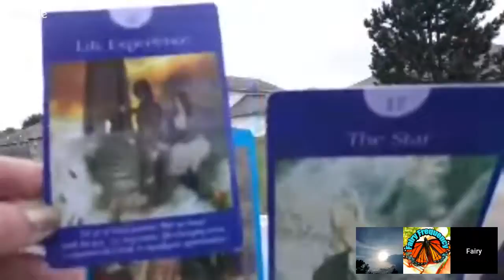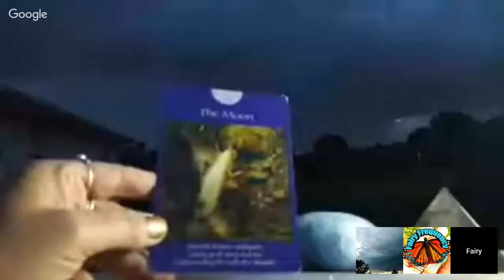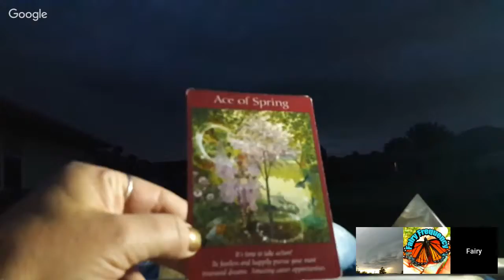Good Sisters Solstice Sky Show Timelapse Edition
Good Sisters Solstice Sky Show Timelapse Edition ...live streamed 6/21/18. Featuring special guest sister Tam Bear {

🎶Featuring "Maroon Clock" by Freedom Trail Studio

~Thank you for joining and relaxing with us today. We look forward to reading all of your amazing comments and resonating with your unique frequencies. You all are amazing and always appreciated! Wishing you all a beautiful day.

~🦋 Exclusive Special: readings can be reserved for Fairy Friends for just $35 (suggested donation via "SuperChat" or PayPal.me/FairyFrequency)(you can also personally message me on Instagram @FairyFrequency or leave a comment here on YouTube letting me know you would like to schedule a full reading) Your personal reading will always includes a free royalty symbol pull with personal mastery and a personal eleven card Celtic Cross constellation reading.
~If you would like to book a Good Sisters Live Reading you can contact either of us on Instagram @TamBear42 or @FairyFrequency for scheduling.

~You can donate and support our channel via SuperChat at any time during our live streamed events or via PayPal.me/FairyFrequency. We are always grateful for all of your amazing support and generosity. Thank you so much for everything. Press the Like Button.

💚Note: you can find more films like this one in our original playlists called "Fairy Reads Your Tarot" and "The Good Sisters Live".

~🦋 Exclusive Special: personalized tarot readings can be reserved for Fairy Friends for just $35 (suggested donation via "SuperChat" or PayPal.me/FairyFrequency)(you can also personally message us on Instagram @FairyFrequency or leave a comment here on YouTube letting us know you would like to schedule a full reading) Your personal reading will always includes a free royalty symbol pull with personal mastery and a personal eleven card Celtic Cross constellation reading.

~🕊You can always donate to support our channel via SuperChat at any time during our live streamed events or via PayPal.me/FairyFrequency. We are always grateful for all of your amazing support and generosity. Thank you so much for everything. Press the Like Button.

🔒Attention: All Fairy Frequency channel content is original created works labeled "Standard YouTube License". Please do not use any part of our created works without our written consent.